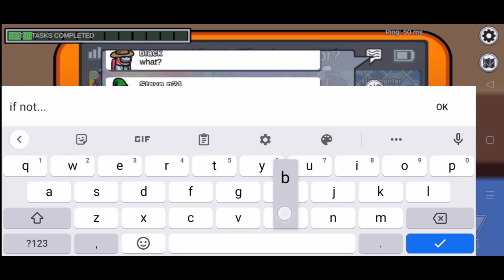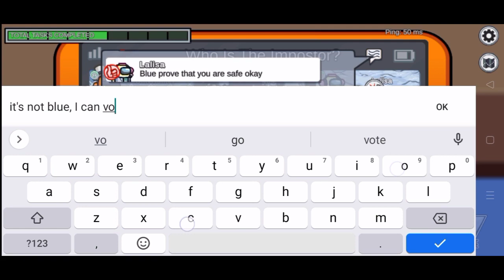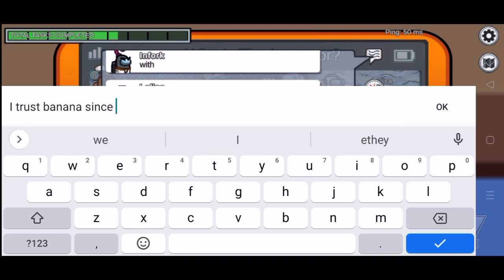Trust and Away | Among Us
I was given 2 Visual Tasks... Lucky and as well as got called outside. so yeah 2 visuals and being afk is unfortunately but luckily I have witnesses.

If you guys are watching this or the others... Thank you for playing me and hopefully we meet outside the game and even chat att6 Discord!

Discord Name: Univ Hunter#7799

1. Cocoa Cookie's Trial Theme